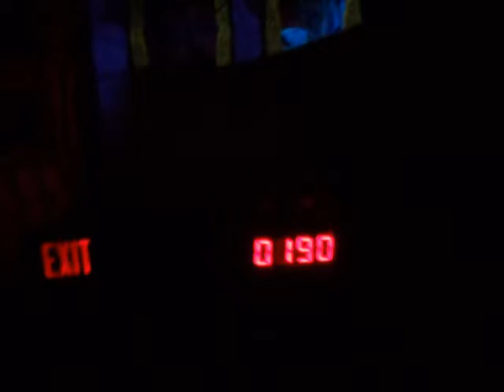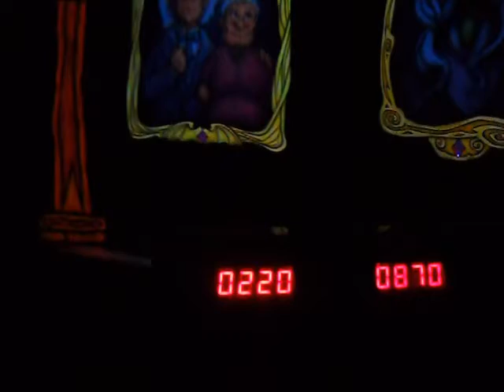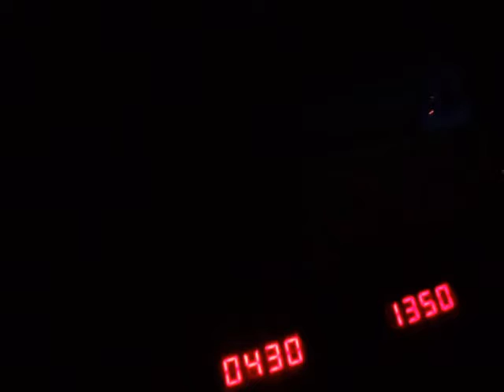A Day In My Life: Beach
READ ME:
So on Tuesday I went to the beach with my sister and her boyfriend Gabe. It was a lot of fun!

AlishaMichelleBabbyy

i bought everything with my own money